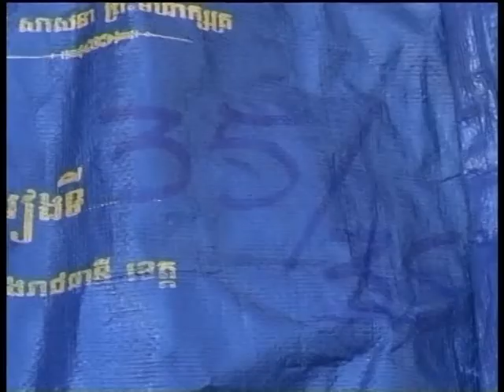Sun local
គណៈកម្មាធិការជាតិរៀបចំការបោះឆ្នោត(គ.ជ.ប)បានបើកកញ្ចប់សុវត្ថិភាព
«ក»ដើម្បីពិនិត្យផ្ទៀងផ្ទាត់លទ្ធផលបោះឆ្នោត